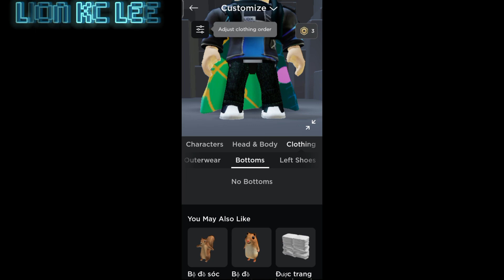📥Roblox script hack📥|map roblox innovation awards 2023|by Tora|auto get item|mobile/PC|Lion Kc Lee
*-PHẦN MOD*

*-PHẦN SCRIPT*
*-Script made by:Tora IsMe*

*❕-Cho bạn nào sợ bị ban thì nên chơi acc phụ nhé❕*

*❗lưu ý❗:các bạn phải xóa roblox các bạn đã tải từ trước đi rồi sau đó mới tải mod roblox nhé*

*-nhớ là Like and sub đếy*

*YT kênh best friend (like and sub) :))*

END :))

*bạn muốn tìm gì ở đây vậy ?*

*không có đâu đừng cố nhé :))*

*bạn đã được đền đáp xứng đáng !*

"không được tiết lộ thông tin tuyệt mật này,hãy để cho họ tìm tự ra nhen :33"